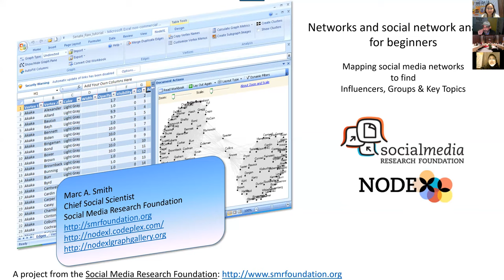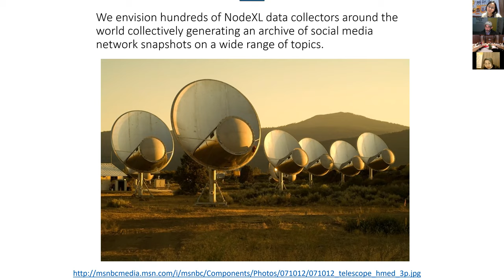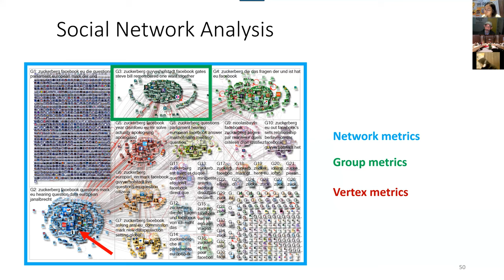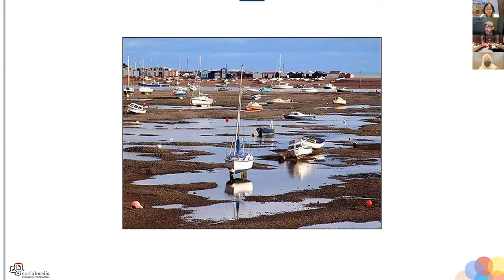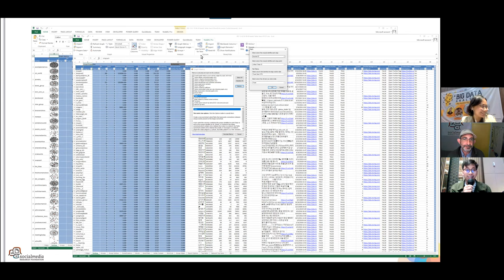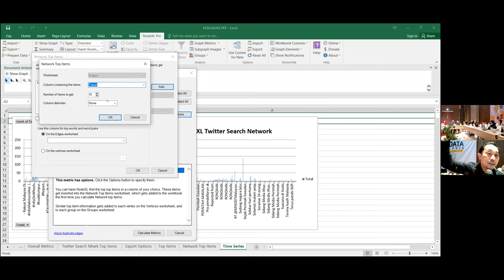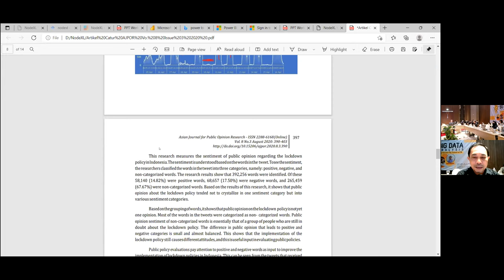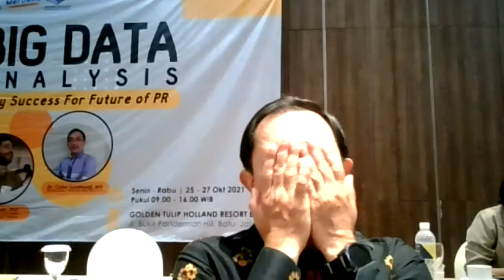Big Data Analysis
Dr. Marc Smith merupakan Director dari Social Research Foundation yang mengeluarkan software analisis big data bernama NodeXL.

27 Oktober

Dr. Marc Smith - Director Social Media Research Foundation